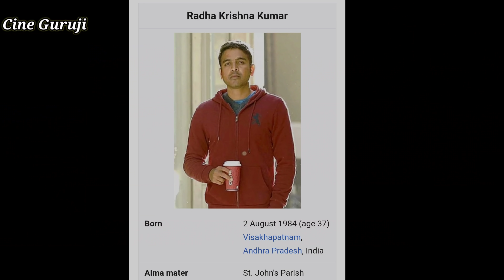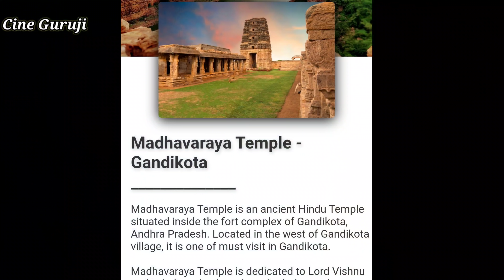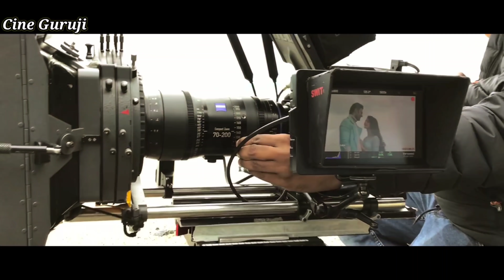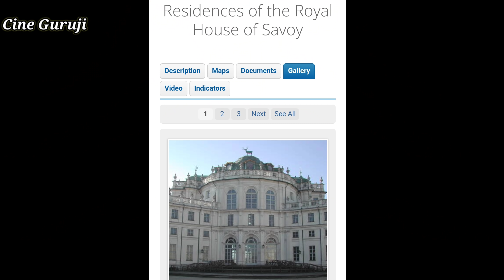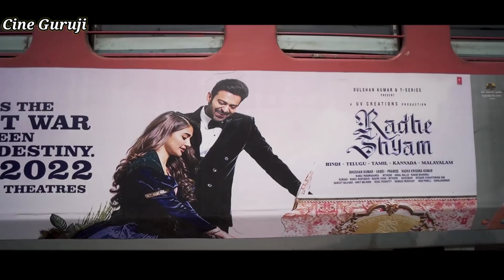Radhe Shyam Movie Behind The Scenes • Prabhsh & Pooja Hegde • Radhe Shyam Movie Making • Explain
This is a Behind The Scenes Video of Prabhas and Pooja Hegde starer movie Radhe Shyam 2022 .
Watch this exclusive Behind the scenes Video and Injoy..

And Here You Can also understand how the Radhe Shyam movie was created..

Radhe Shyam Movie Behind The Scenes || Making Of Prabhas's Radhe Shyam • Radhe Shyam Making Explain Hindi.

Radhe Shyam is a 2022 Indian period romantic drama film written and directed by Radha Krishna Kumar. The film is produced by UV Creations and T-Series and was shot simultaneously in the Telugu and Hindi languages. Starring Prabhas and Pooja Hegde, the film is set in 1970s Europe following the story of Vikramaditya, a palmist who is conflicted between destiny and his love for Prerana.

The film's score is composed by S. Thaman. The film has two different soundtracks for Hindi and Telugu versions. Mithoon and Manan Bhardwaj composed the Hindi songs while Justin Prabhakaran composed the Telugu songs. The cinematography is handled by Manoj Paramahamsa and editing done by Kotagiri Venkateswara Rao. Principal photography of the film commenced in October 2018 and ended in July 2021, with filming taking place in Hyderabad, Italy and Georgia.